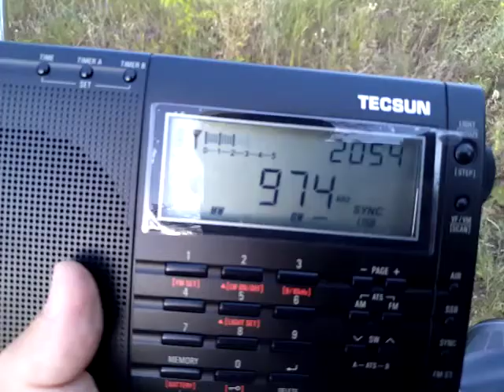972 kHz Fakirpara